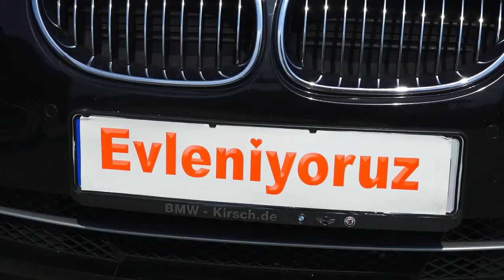DUGUN TORENi SEMRA iLE SABRi SUMEN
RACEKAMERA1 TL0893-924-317